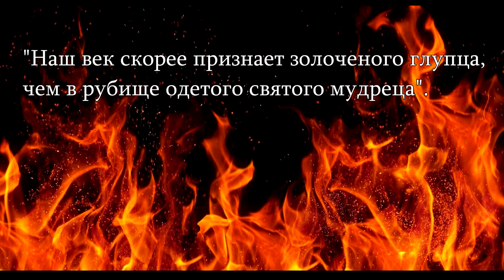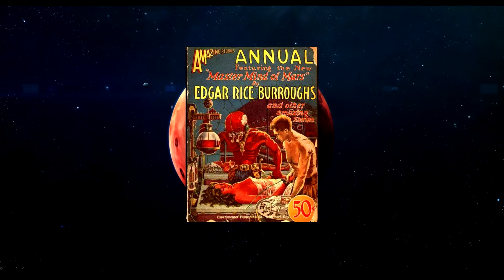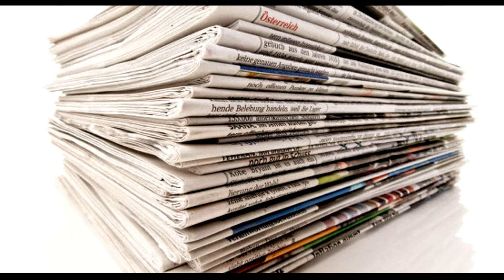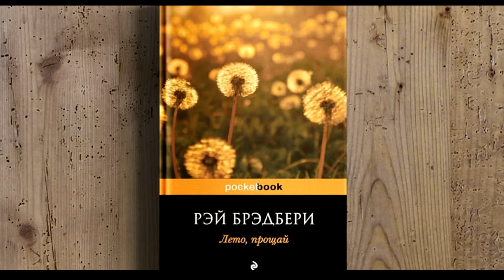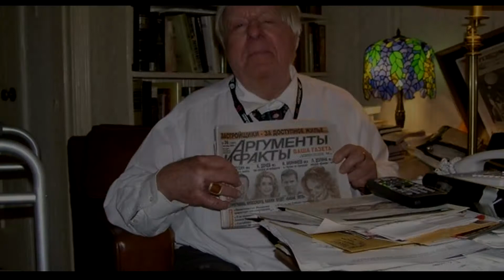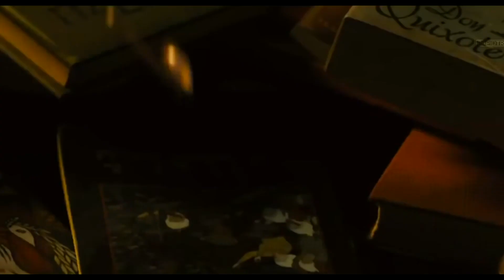"451 градус по Фаренгейту"/ Рэй Брэдбери- Отзыв на книгу📚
Всем Привет! Давно не виделись) За это время я прочел целую кучу книг и постепенно буду делать на них отзывы. Сегодня же у нас в меню Очень Горячая книжка) Знаете, я считаю, что каждый читает книги с определенной целью (Речь о художественной и классической литературе). Одни читают для того, чтоб расслабиться после долгого рабочего дня, не особо вникая в историю, другие, чтоб выписать для себя список громких цитат (с такими людьми я лично знаком), а некоторые, читают книги ради сильных эмоций. Я отношу себя к числу последних. Ведь неспроста, в каждом ролике я отмечаю то, что чувствовал при чтении той или иной книги. Какие эмоции пережил. Это чудесный способ испытать на себе эмоции, пережитые тем или иным персонажем. Я это к чему?!) При чтении сегодняшней книги, я вновь пережил бурные эмоции и проникся состраданием и пониманием по отношению к главному герою. Уже в 4-ый раз, мы оказываемся на месте человека, противоборствующего целой махине под названием «Система». В этот раз "Система", воспользовалась, думаю, самым простым и возможно самым действенным способом приручения толпы. Это уничтожение всех книг. Схема проста. Глупой толпой очень легко управлять. Обратите внимание на то, какая тонкая параллель создана с нашим сегодняшним обществом. Люди, конечно, книги не сжигают, но тем менее, игнорируют их в своем большинстве. Пока что, эта проблема не особо выделяется, но боюсь, что все показанное в книге, ожидает нас возможно не в этом, но наверняка в последующем веке. Очень интересно, ваше мнение по поводу этого шикарного произведения. Буду рад побеседовать с вами в комментариях. Но, я повторюсь, Негативные и Язвительные комментарии будут проигнорированы.
Всем Огромное Спасибо! Буду очень признателен вам за поддержку. До Новых книг и Читайте больше! Пока)
Кадры, взятые из фильмов:
1) Бегущий по лезвию 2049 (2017): 04:58
2) 451 градус по Фаренгейту (2018): 05:13
3) Дело храбрых (2017): 06:00
4) Кингсман 2: Золотое Кольцо (2017): 06:10
5) Бэтмен навсегда (1995): 07:15
6) Индиана Джонс и последний крестовый поход (1989): 07:35